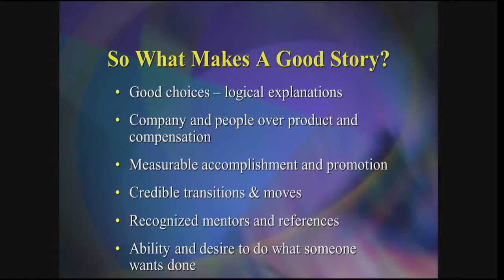Telling a Good Story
Tom Friel, former chairman and CEO of executive recruiting firm Heidrick & Struggles, discusses how to think and talk about your career progression in a way that will be appealing to potential employers and executive recruiters.